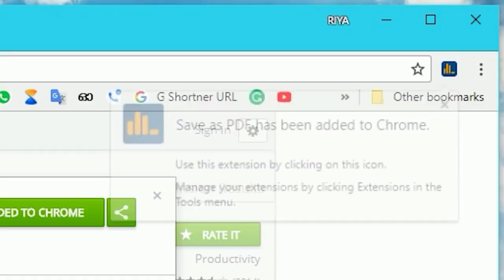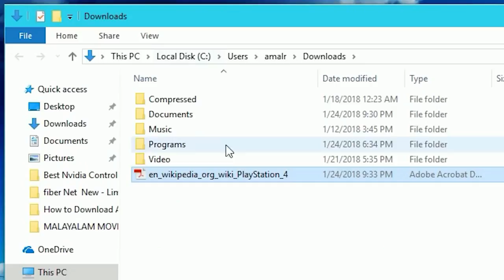വെബ്‌ പേജുകള്‍ PDF ലേക്ക് മാറ്റാം വളരെ ഈസി ആയി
#1 Save as PDF (Chrome Extension)

മലയാളം ടെക്ക് സംബന്ധമായ കാര്യങ്ങള്‍ ഏതുമാകട്ടെ ഞാന്‍ എന്‍റെ ഈ ചാനലിലൂടെ അവയൊക്കെ നിങ്ങളുടെ മുന്‍പാകെ പരിചയപെടുത്താന്‍ വേണ്ടിയാണ് ഈ ചാനല്‍ ആരംഭിച്ചിരിക്കുന്നത് കമ്പ്യൂട്ടര്‍,മൊബൈല്‍ ,ആന്‍ഡ്രോയിട്,വീഡിയോ ഓഡിയോ എഡിറ്റിംഗ് എന്ന് വേണ്ട ഫോട്ടോഷോപ്പ് മുതല്‍ കമ്പ്യൂട്ടര്‍ ,മൊബൈല്‍ ഗെയിംസ് മുതലായ കാര്യങ്ങള്‍ ഞാന്‍ ഈ ചാനലില്‍ കൂടി നിങ്ങളുടെ മുന്‍പാകെ ഇനി വരും ദിവസങ്ങളില്‍ പരിചയപെടുത്താന്‍ പോകുകയാണ്
get everything in one place & the website looks cool, All the downloading things goes on my site so be sure to check out maybe you will find something helpful or entertaining there.